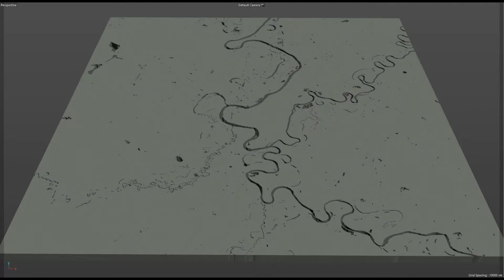UFA city Russia 3d model 90km